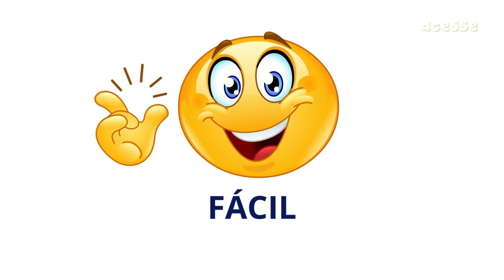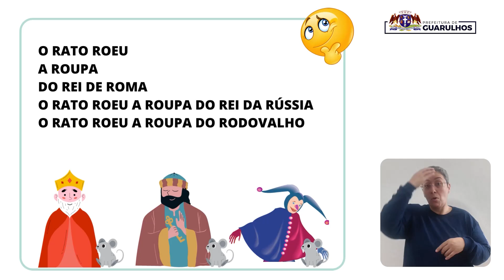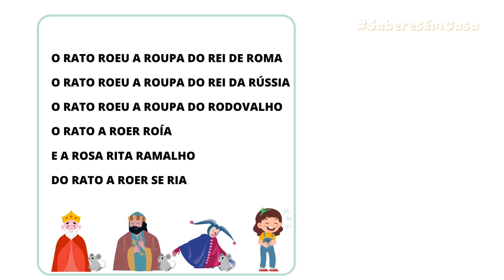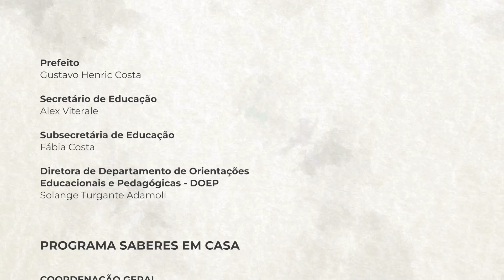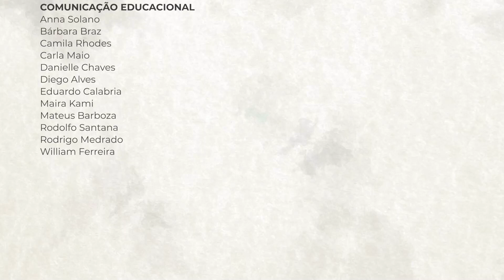Trava-língua - Além das Letras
As palavras as vezes nos dão um nó. Venha se divertir e se enrolar com os trava-línguas!